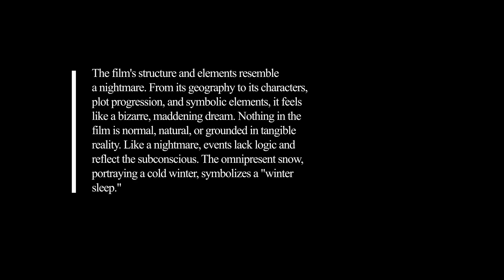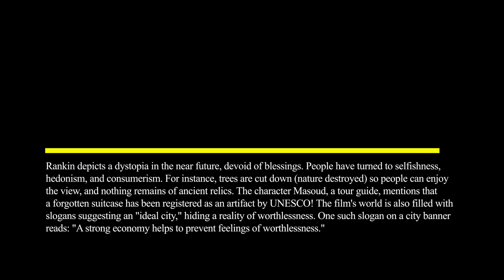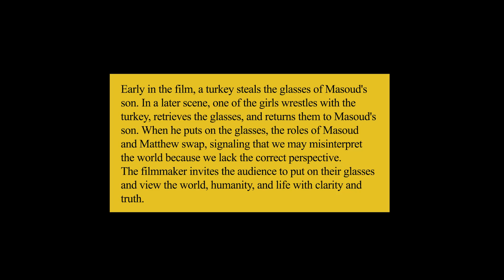Review: 'Universal Language' by Matthew Rankin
Film Review: 'Universal Language' directed by Matthew Rankin
Rating: ★★★★☆
Reviewed by Navid Nikkhah Azad  @navdazad